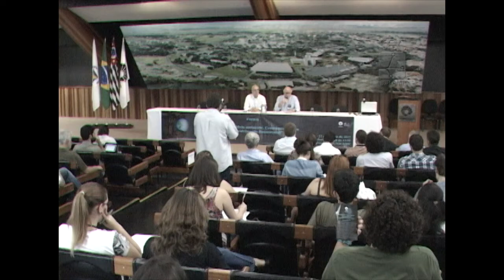Fórum Capitalismo e Meio Ambiente - Mesa de abertura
Mesa de abertura do Fórum Capitalismo e Meio Ambiente, Crescimento Zero e Desenvolvimento Sustentável, realizado pelo Fórum Pensamento Estratégico (PENSES) da Universidade Estadual de Campinas (Unicamp), em 27 de março de 2017, no Centro de Convenções da Unicamp. Participaram da abertura os professores Julio Cesar Hadler Neto, Secretário executivo de Comunicação da Unicamp e Ademar Ribeiro Romeiro, Professor titular do Instituto de Economia (IE) da Unicamp.